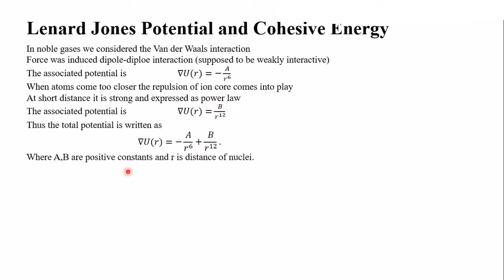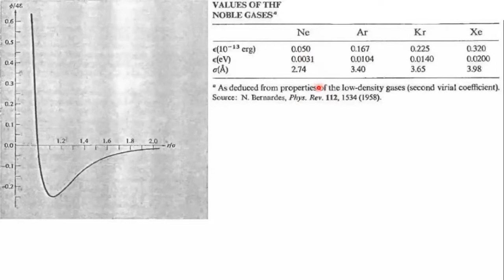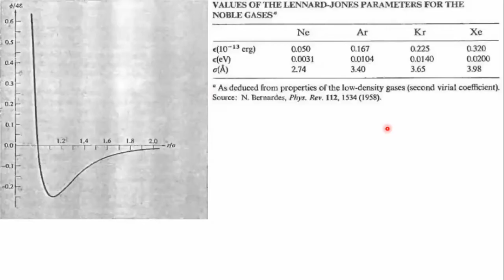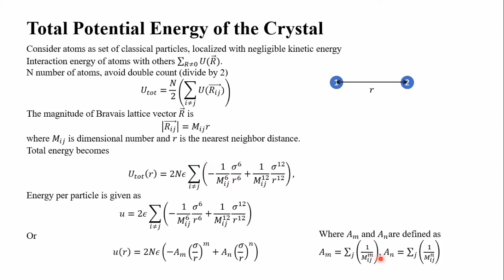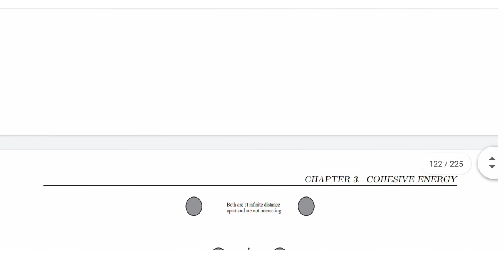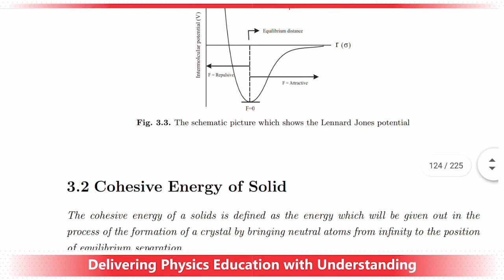Lenard Jones Potential & Cohesive Energy | Solid State Physics-I | BS Physics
Quanta Publisher:  BS/M.Sc. Physics Books. Delivering Physics education with understanding. We have written Physics books with step-by-step mathematical calculation and explained the concept in the simplest and best possible way with the ease of English level. These lectures are based on our edited books, which covers the course outline of major universities of Pakistan. Our name "quanta" symbolizes our belief that every journey begins with the smallest step. Our Core focus and reason for being is to equip every individual physicist with fundamental understanding and clear concept about physics.

List of Books by Quanta Publisher.
1. Mechanics-I
2. Mechanics-II
3. Waves & Oscillations
4. Heat & Thermodynamics
5. Electricity & Magnetism-I
6. Electricity & Magnetism-II
7. Modern Physics
8. Quantum Mechanics-I
9. Quantum Mechanics-II
10. Nuclear Physics
11. Thermal and Statistical Physics
12. Plasma Physics
13. Methods of Mathematical Physics-I
14. Methods of Mathematical Physics-II
15. Digital Electronics
16. Electrodynamics-I
17. Solid State Physics-I
18. Atomic & Molecular Physics
19. Solid State Physics-I
20. Solid State Physics-II
21. Electromagnetic Theory-I (Electrodynamics-I)
22. Electromagnetic Theory-II (Electrodynamics-II)
23. LASER
24. Optics